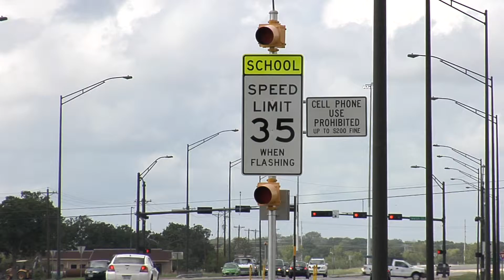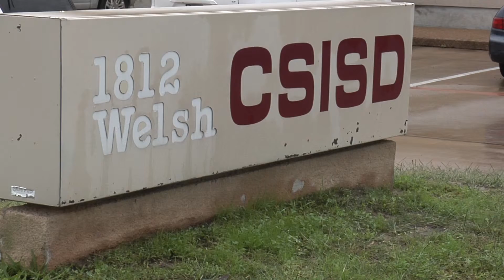College Station voters approve $83.5M CSISD bond